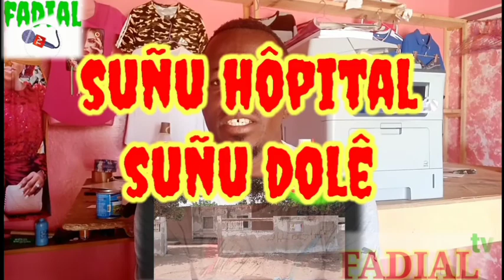Hôpital de Fadial